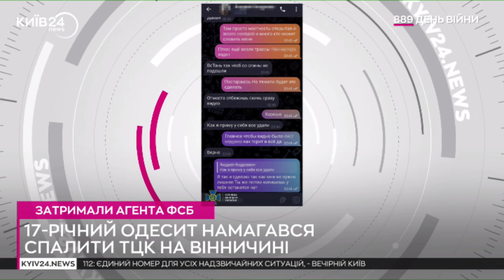СБУ затримала агента ФСБ, який намагався спалити будівлю ТЦК на Вінниччині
Служба безпеки та Національна поліція затримали у Вінниці агента фсб, який намагався спалити одну з адмінбудівель ТЦК на території регіону.